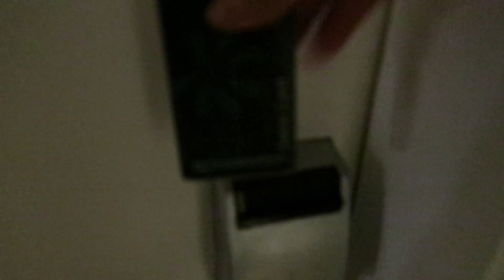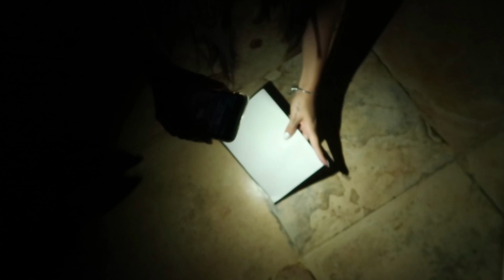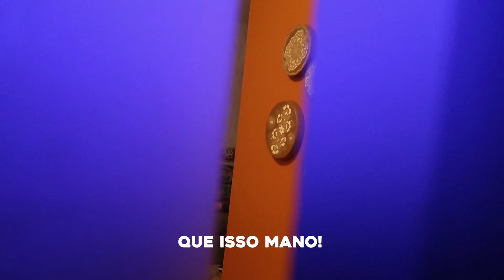INVADI O QUARTO DO MEU NAMORADO E TESTEI A FIDELIDADE DELE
⬇ SAIBA COMO SE TORNAR UMA DIGITAL INFLUENCER DE SUCESSO ⬇

⠀⠀⠀ AliExpress já tornou os sonhos de muita gente realidade no 11/11! Vai lá no Instagram @aliexpressbr para conferir! Agora está chegando a Black Friday e a AliExpress está com descontos irresistíveis! Do dia 29/11 até o dia 03/12 você ainda pode ter mais descontos usando os seguintes códigos:
black15: 15 USD de desconto em compras a partir de 99 USD
black30: 30 USD de desconto em compras a partir de 199USD
(Tudo em letras minúsculas)

E por compras a partir de 5 USD nessas datas, você concorre a um Mercedes Benz!!
Confira alguns dos produtos da promoção!

QUER VER A VIRGÍNIA INVADINDO O QUARTO DO NAMORADO, REZENDE, PARA TESTAR A FIDELIDADE DELE??! Oiii amigos, tudo bom? Mais um vlog para vocês. E nesse vídeo eu invadi o quarto do Pedro Rezende, meu namorado, para testar a fidelidade dele. E aí, tão curiosos para ver como foi invadir o quarto do meu namorado, Rezende, para testar a fidelidade dele? Assistam o vídeo até o fim para descobrir. Um beiju e até o próximo vídeo. Tchaauu!